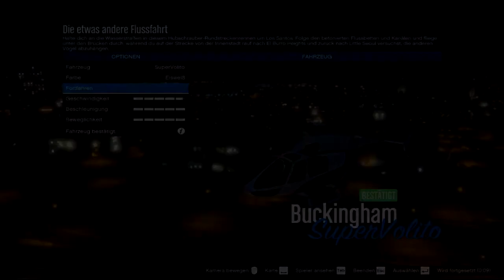"Zu Lande, zu Wasser und in der Luft" - GTA:Online #007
Wissen was läuft:
GTA:Online (GTA V) - 007 - "Zu Lande, zu Wasser und in der Luft"

Die Straße reicht uns nicht mehr, deshalb messen wir uns jetzt auf allen Ebenen...

Es folgen noch einige Videos, auch mit GTA 4. Folgen kommen, sobald es neue gibt, Dienstags.

Die Qualität ist leider das maximal tragbare für mein PC-Setup - das hier sind keine professionellen "Let'sPlays" sondern nur Spaßaufnahmen.

--- r4p70r-Entertainment | Gaming Videos in HD ---